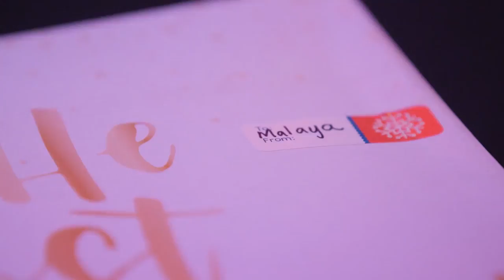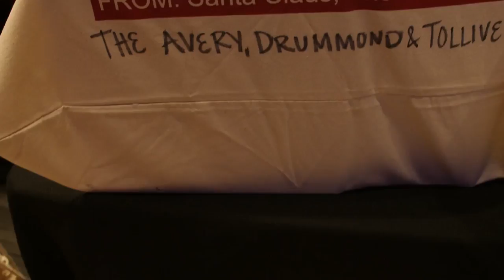Detroit Pistons | Detroit Heart: Adopt-A-Family Dinner and Toy Giveaway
The Season of Giving, presented by Meijer continues as teammates Andre Drummond, Avery Bradley and Anthony Tolliver teamed up with Meijer and Art Van to ensure a special holiday for some deserving families.